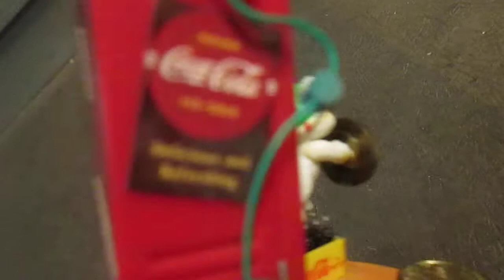Coca-Cola Music Box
For Sale on eBay. As seen in r